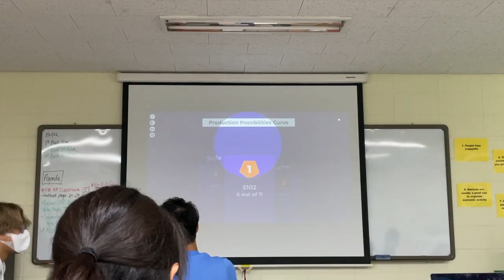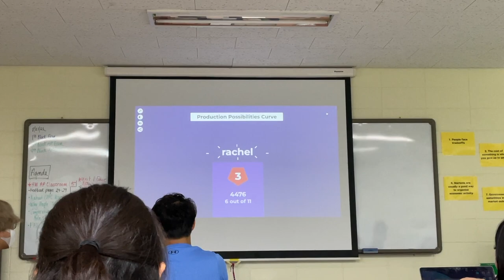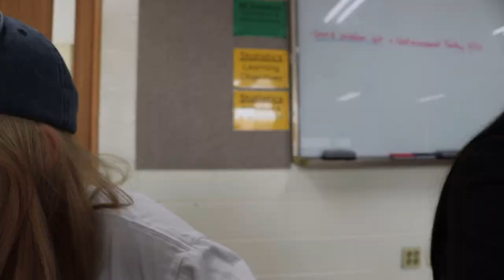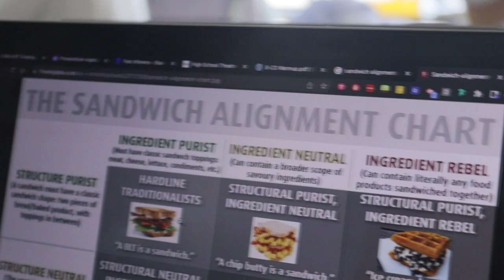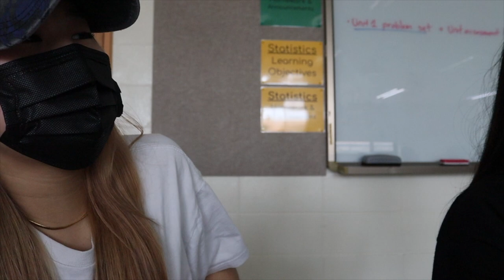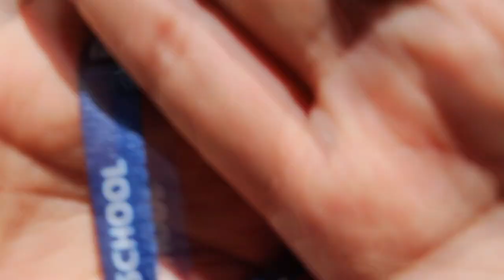first pep rally of senior year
FIRST VLOG OF SENIOR YEAR!
This video was so fun to edit and the pep rally clips were genuinely so funny. I hope you guys enjoy this video as much as I enjoyed editing the clips! (even tho its like 15 min long~)

Grad Count
D-266

Instagram + TikTok: @alyssaakwon

also i manually added subtitles for this video for the first time and it was painful.